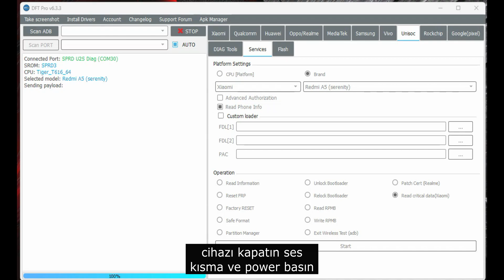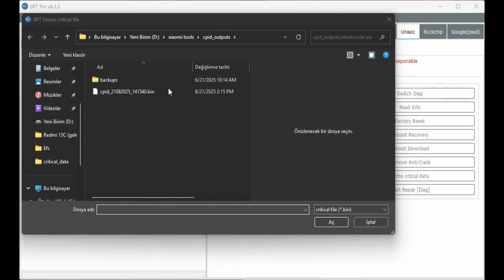✅ Redmi A5 & Poco C71 IMEI Repair | Serenity CPID IMEI Fix 2025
Redmi A5, Poco C71 ve Serenity CPID IMEI Repair işlemleri hakkında detaylı bilgi mi arıyorsunuz? Bu videoda sizlere IMEI tamiri, CPID işlemleri ve yazılım çözümleri konusunda adım adım rehber sunuyoruz. Özellikle Xiaomi Redmi A5 ve Poco C71 modellerinde yaşanan IMEI hatalarını çözmek için kullanılan Serenity Tool ve CPID yöntemleri hakkında en güncel bilgileri öğrenebilirsiniz.
Redmi A5 IMEI Repair nasıl yapılır?

Poco C71 IMEI tamiri adımları
Serenity CPID nedir, nasıl kullanılır?
IMEI yazılım hataları ve çözümleri
Güvenli ve kalıcı IMEI repair yöntemleri
Şebeke problemlerini çözebilir,
Telefonunuzun IMEI sorunlarını giderebilir,
Cihazınızı sorunsuz bir şekilde kullanabilirsiniz.
👉 Bu içerik tamamen eğitim ve bilgilendirme amaçlıdır. Yasal sorumluluk kullanıcıya aittir.
Redmi A5 IMEI Repair

Poco C71 IMEI Repair

Serenity CPID IMEI

Xiaomi IMEI tamiri

CPID tool kullanımı

IMEI fix 2025